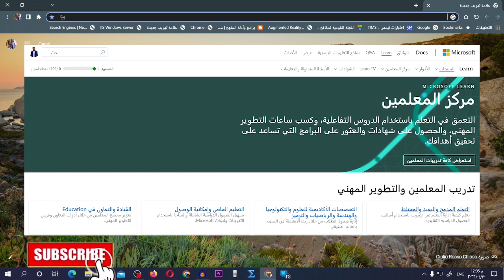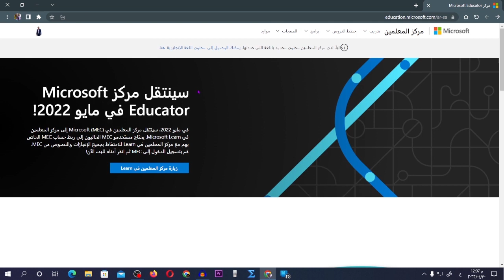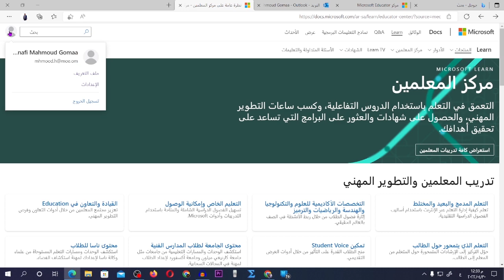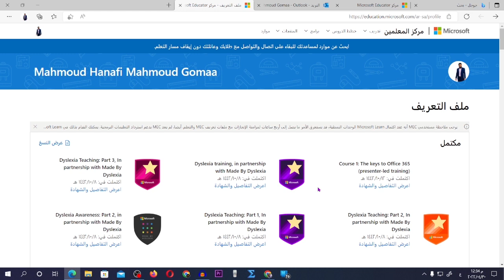كيف أربط مركز مايكروسوفت للمعلمين مع Microsoft Learn ونقل جميع الشهادات| تعليم بلا حدود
طريقة سهلة لربط حسابك علة مركز مايكروسوفت للمعلمين مع Microsoft Learn ونقل جميع انجازاتك وشهاداتك الى حسابك الجديد
ملحوظة : يتطلب الأمر بعض الوقت ليتم النقل
ما عليك سوى الانتساب إلى هذه القناة للاستفادة من المزايا: